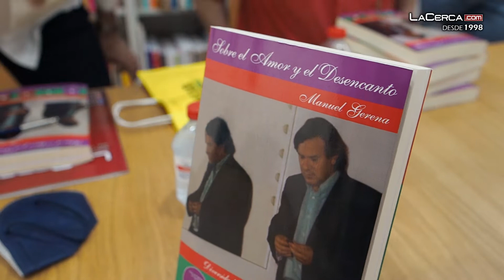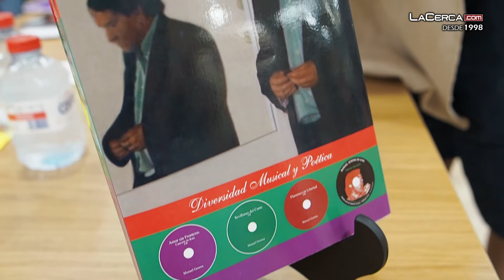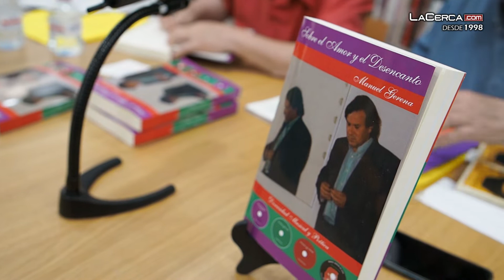Manuel Gerena presenta en Albacete su Libro-Disco “Sobre el amor y el desencanto”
- El cantautor flamenco Manuel Gerena, ha presentado este martes, 14 de junio, en Albacete, su Libro-Disco “Sobre el amor y el desencanto”, durante un acto que se ha celebrado en la Librería Popular.